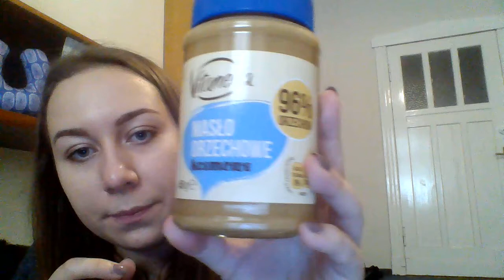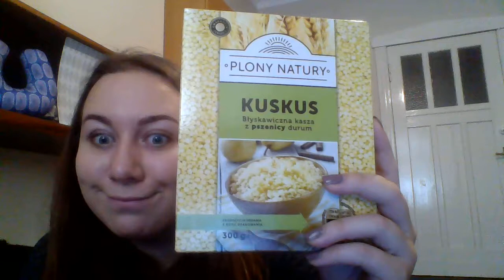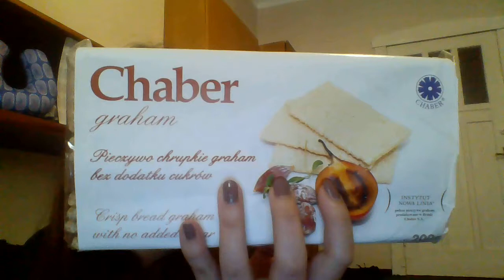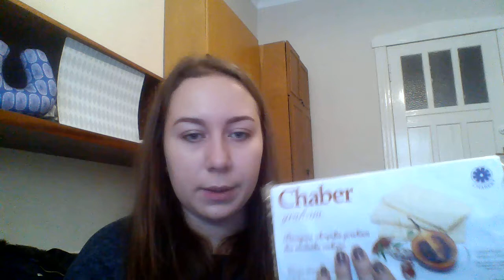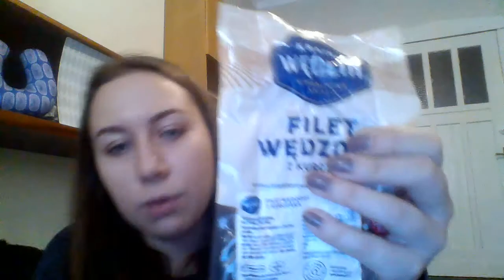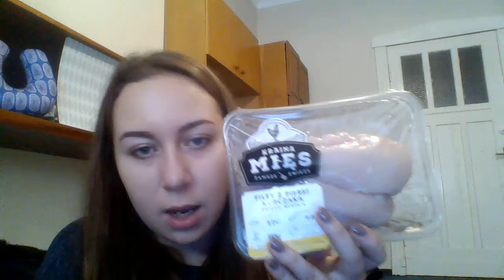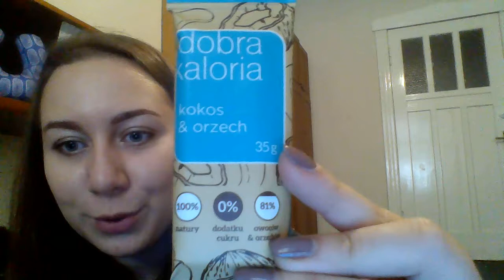Food Haul(Zakupowy) Biedronka | Покупка еды. Польша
Привет всем!Надеюсь Вам понравилось это видео.Буду ждать комментариев.